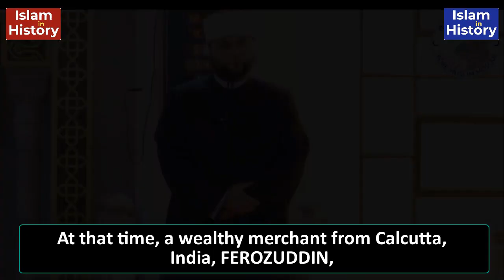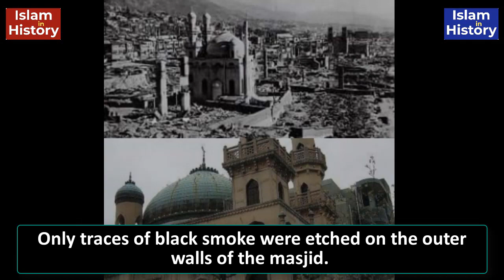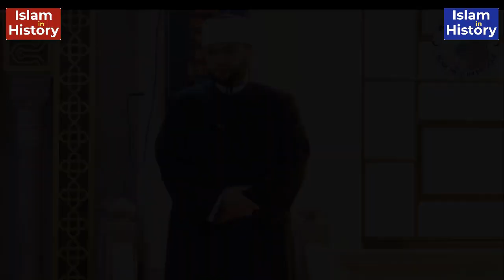Masjid Kobe, The Oldest and Miracle Masjid in Japan | Islam in History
MASJID KOBE, The Oldest and Miracle Masjid in Japan.

Survived in World War II bombings, major earthquakes and deadly floods.